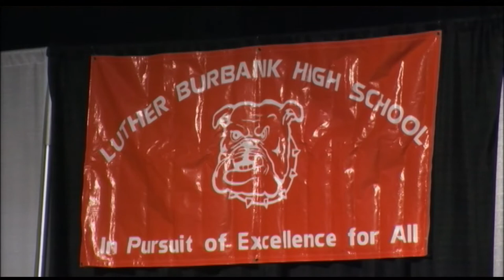Burbank High School - Valedictorian Christopher Grover 2012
Luther Burbank High School
Graduating Class of 2012
Valedictorian Christopher Grover
Salutatorian Steven Rivera